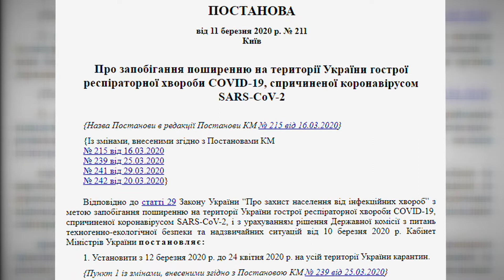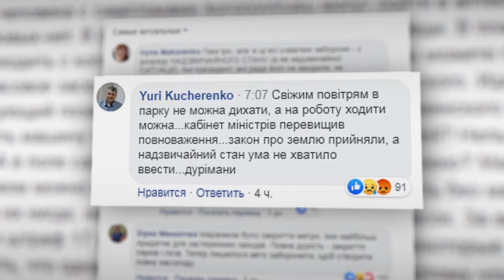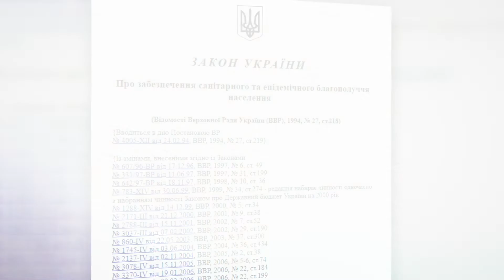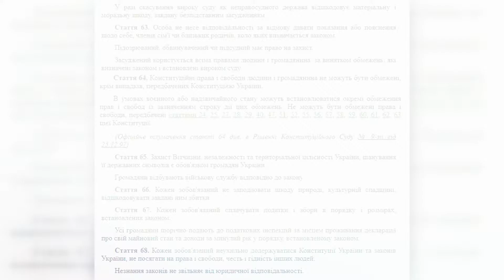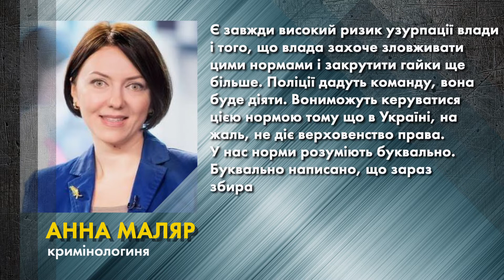Нові заборони від Кабміну неконституційні: правозахисники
Згідно з постановою уряду, правоохоронцям дозволено перевіряти документи у людей просто на вулицях, які вони зобов’язані носити із собою. Також поліція зможе штрафувати на 17 тисяч гривень усіх, хто ходить без маски у громадських місцях, хоча що це таке чітко в законі не прописано. Матеріально каратимуть також тих, хто наважиться  подихати свіжим повітрям у парках та скверах. Експерти кажуть: Кабмін фактично обмежив одразу кілька основоположних прав - це право на свободу та особисту недоторканність право на свободу пересування та право на мирні зібрання. А це, згідно з 64-ю статтею Конституції, можна робити  лише за умов введення Надзвичайного стану.